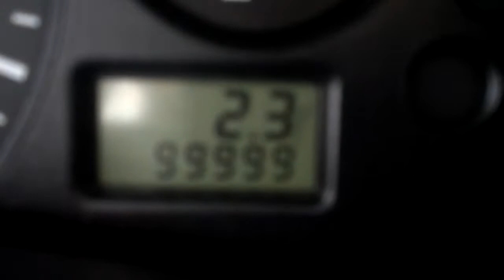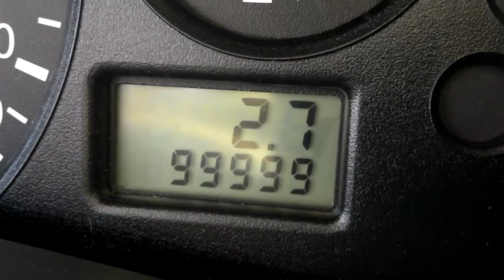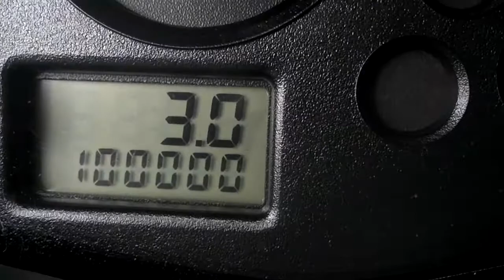FORD FOCUS TURNS OVER 100,000 MILES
MISFIT THE LABRADOODLE IS THERE